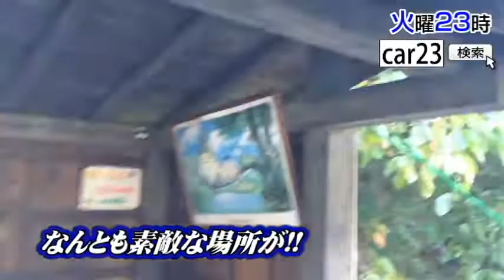「nabecchi car 23」#181 予告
nabecchiこと熊本のローカルタレント渡辺大輔がお送りするドライビングストリーム「nabecchi car 23 ～火曜の夜23時に、ゆるっとドライブ。～」今回は、「険酷祭③県道6号線日之影→宇目」昨年好評だった秋酷祭に続き、険しく酷な道を巡る険酷祭第3弾！ついに険道に突入の今回は24週ぶりの大分県へ!!ラストは…トトロ？